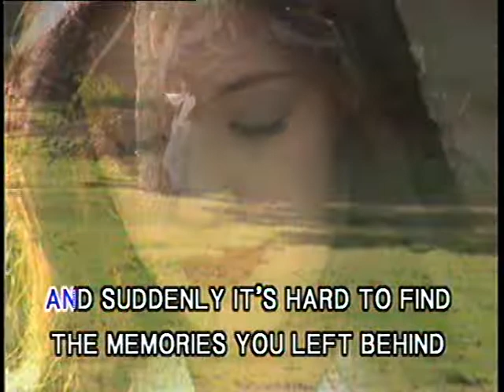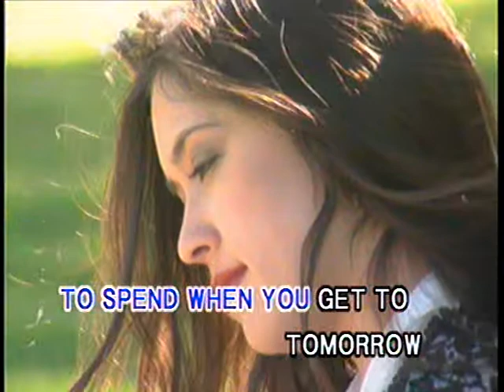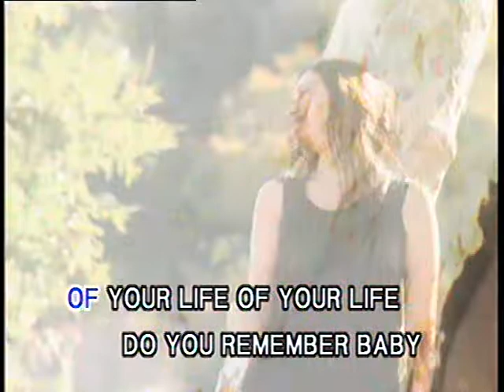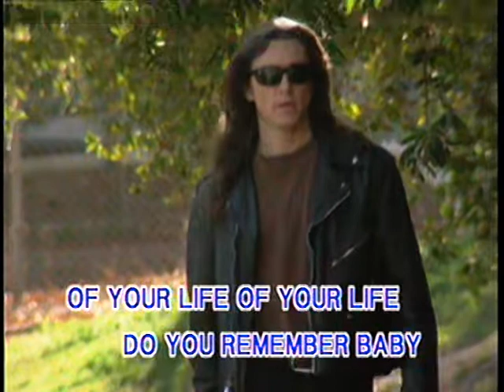The Times of Your Life